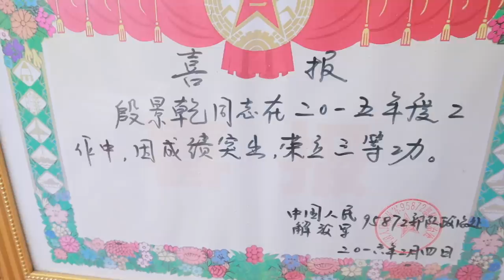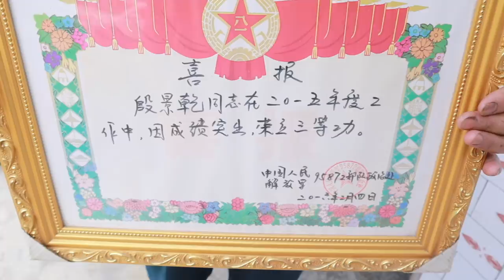AL107集：阿龙半斤挑战悬崖挂壁公路，无护栏路段旁就是百米悬崖，你敢来吗？「Eng Sub」